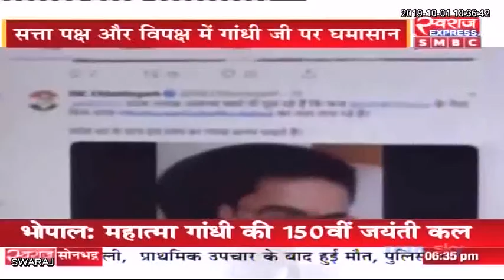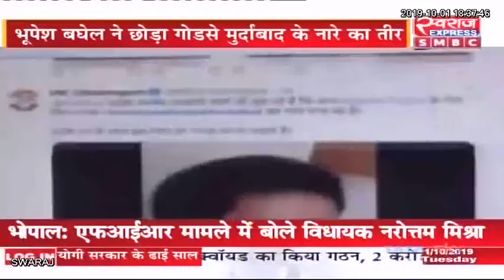Live Debate: बापू हमारे है..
चंद्रशेखर साहू, भाजपा नेता
रमेश वर्ल्यानी, कांग्रेस नेता
बाबूलाल शर्मा , वरिष्ठ पत्रकार